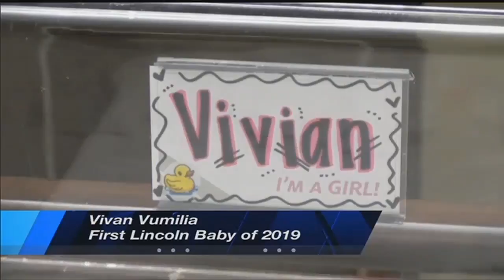First Lincoln baby of 2019 is here!